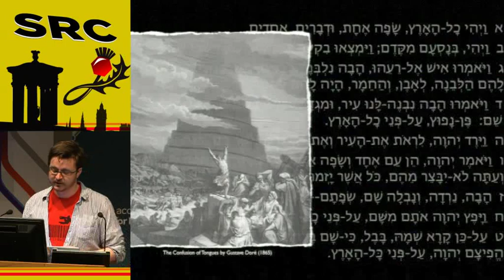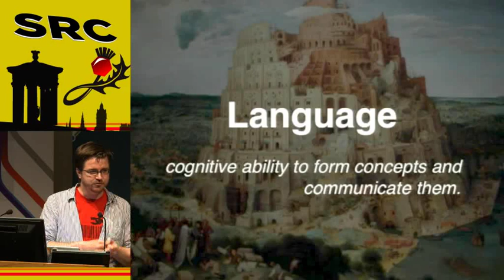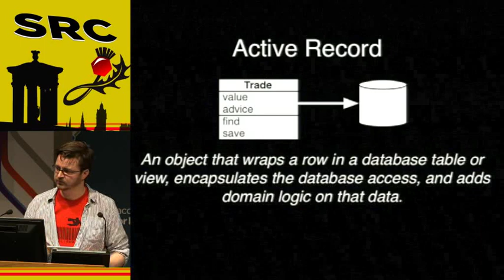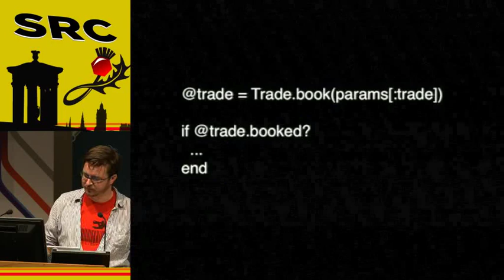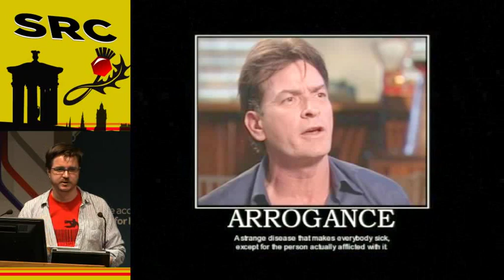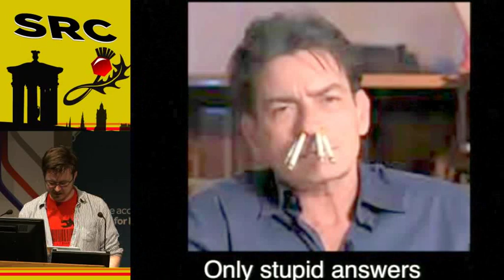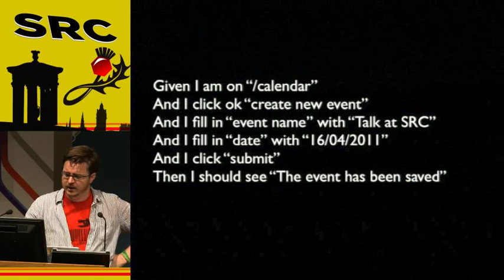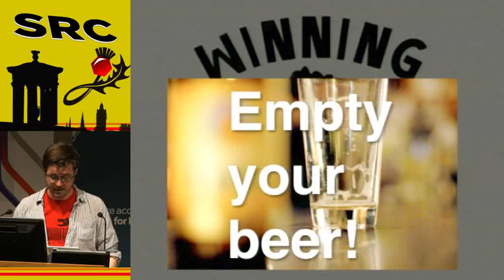Scotland Ruby 2011 - Don't build another Tower of Babel!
by: Enrique Comba Riepenhausen

To many rails applications suffer from ActiveRecorditis in their models. We expose the api of our domain to the other layers of the application (controllers and views) offering methods that have nothing to do with the domain we are modelling. Our problem?

The language we use is not the language our customers use!

In this talk I will be talking about the issues of naming and how you can (and should) avoid translating your customers language and write applications that map to your customers view of the world creating so a rich domain model which leads to simple to understand code without translating the language of your customer avoiding so The Towel of Babel.